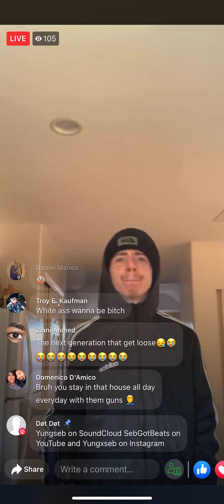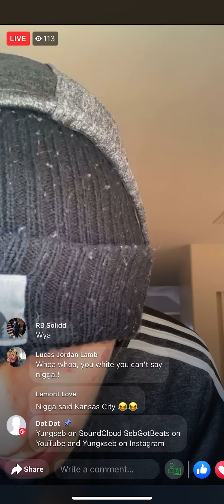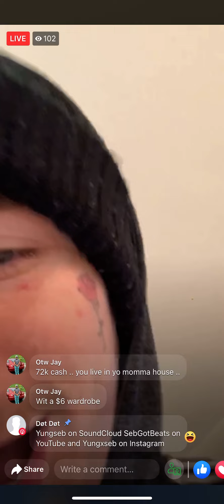White thug on Facebook flossing 2020